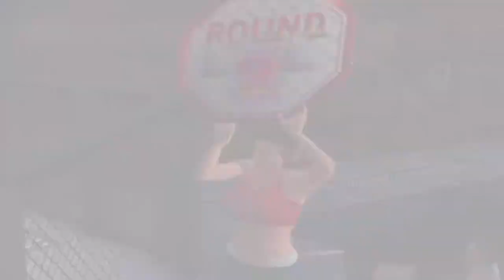UFC: Sudden Impact Gameplay Bas Rutten vs Tsuyoshi Kosaka